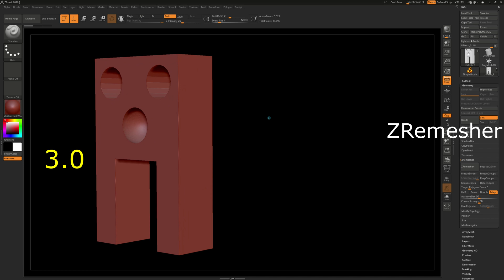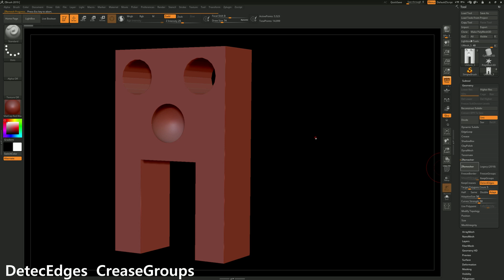Zbrush 2019 지리메셔 3.0 - Zremesher 3.0 -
- 2019의 신기능중 하나인 지리메셔 3.0의 기능을 알아보았습니다.